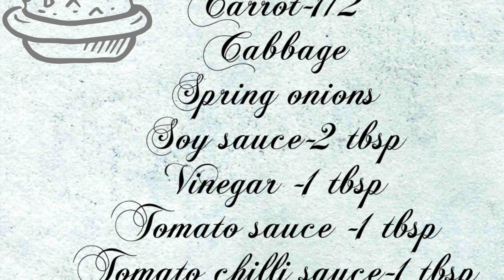How to cook Veg Hakka Noodles in Tamil with English subtitles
This video let you know to cook Veg Hakka Noodles .

Ingredients:

Veg Hakka Noodles - 1pkt
Onion- 1medium size
Capsicum - 1/2
Carrot -1/2
Cabbage
Spring onions
tomato chilli sauce - 1tbsp
vinegar - 1 tbsp
salt n pepper to taste